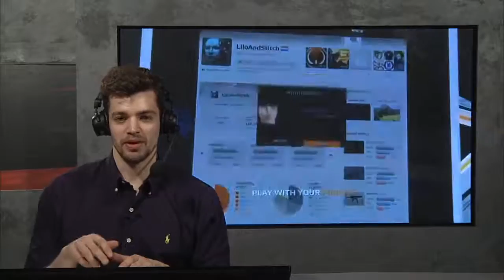CS:GO VODS | HELLRAISERS vs CLAN MYSTIK - Map 2 - GSL Egamingbets Cup - Grand Final - 2014